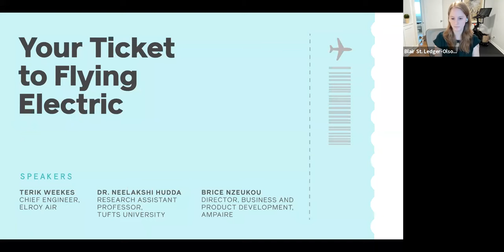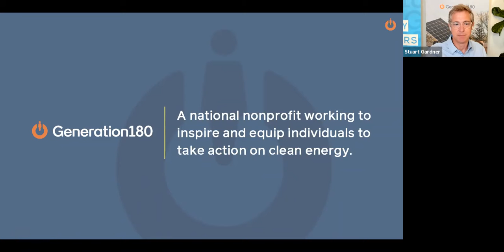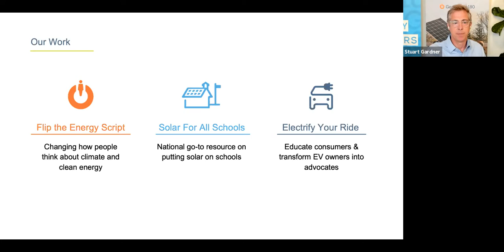Your Ticket to Flying Electric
Electric cars are growing in popularity. What about other forms of transportation? Could you imagine your next flight being powered by clean renewable energy? It’s closer than you think. Electrification of air travel would address the industry’s carbon footprint, yet many challenges still exist to make this technology a reality. Join us to discuss the current state and future of electric air travel.

Panelists:

Terik Weekes: Chief Engineer, Elroy Air
Dr. Neelakshi Hudda: Research Assistant Professor, Department of Civil and Environment Engineering Tufts University
Brice Nzeukou – Director, Business and Product Development, Ampaire